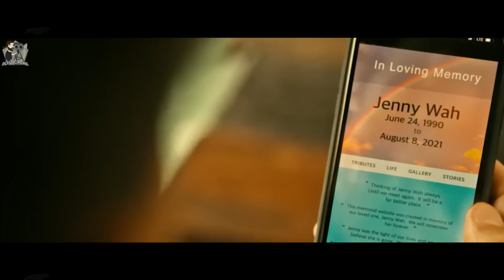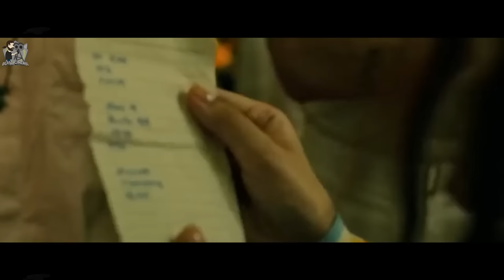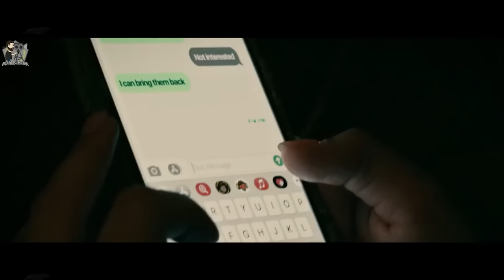Ketika Iko Uwais Menjadi Assasin Paling Kejam Dan Ingin Membalas Dendam | Alur Cerita Film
Ketika Iko Uwais Menjadi Assasin Paling Kejam Dan Ingin Membalas Dendam!! | Alur Cerita Film Fistful of Vengeance (2022)